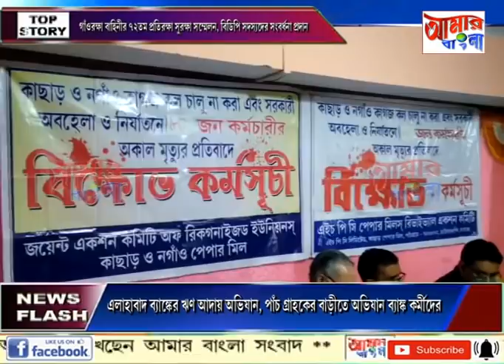AAMAR BANGLA# NEWS # 08 02 2021